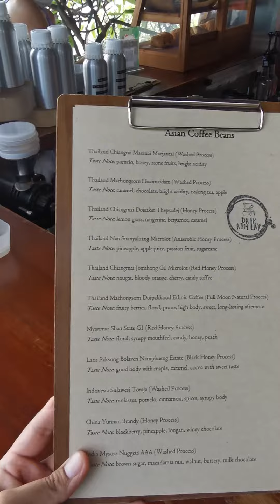Coffee drip @ Drip Rimlay ( ร้านดริปริมเล ) หัวหิน ประจวบคีรีขันธ์(2)